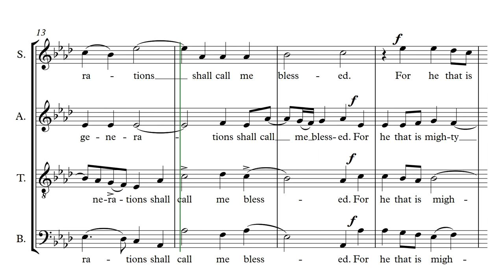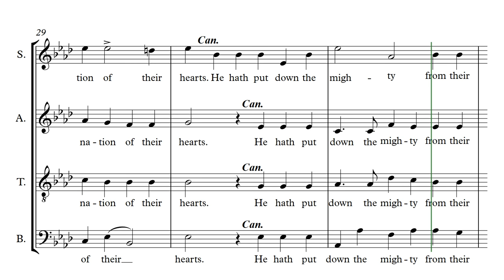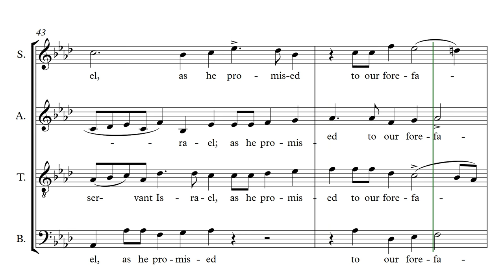Magnificat from Short Service (Orlando Gibbons)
Version in A flat